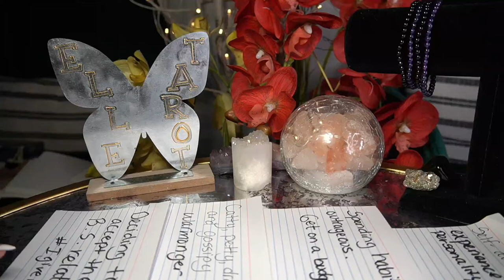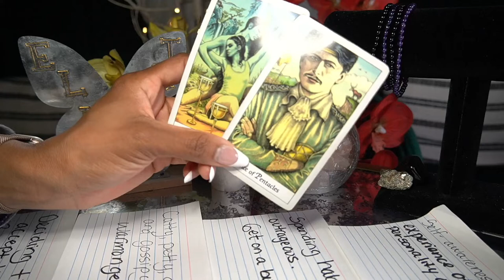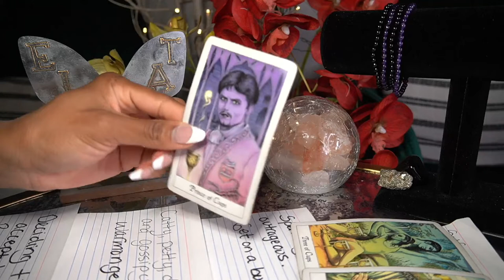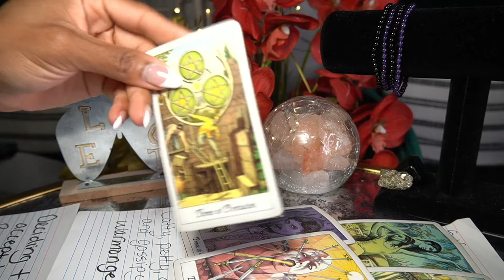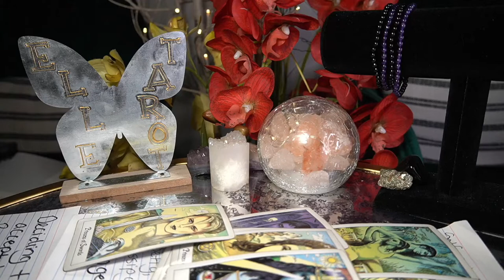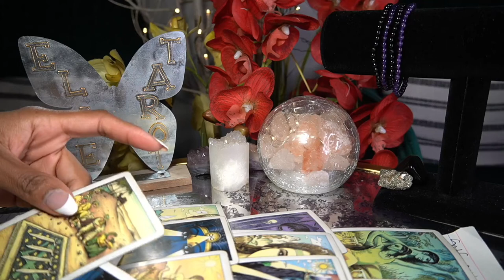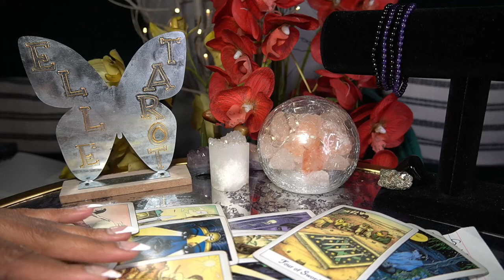SCORPIO JUN '22 -IT’S GIVING PETTY, GOSSIPY AND DRAMATIC VIBES 💅🏽